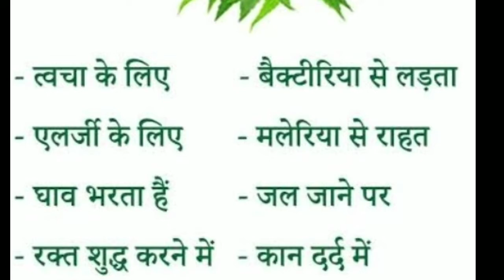makeup artist nice beauty आसान तरीके से बनाए केवल 20 /- मात्र में hands Sanitizera